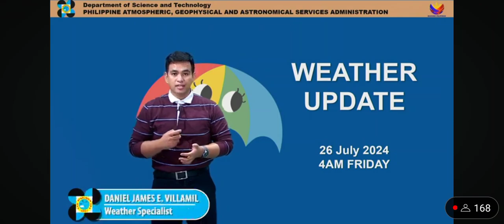July 26, 2024 5AM | Weather update Today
Source: PAGASA